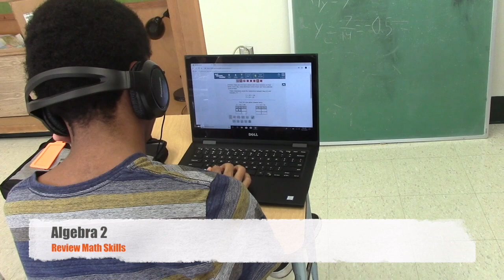MHS Prowling the Halls Oct. 29 - Nov. 2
This video is about Milton High School Prowling the Halls Oct. 29 - Nov. 2